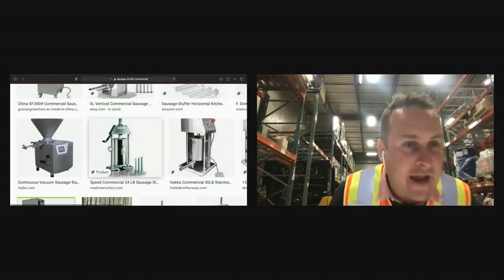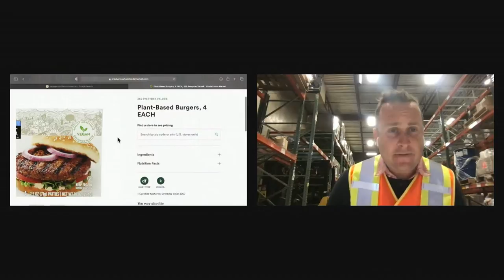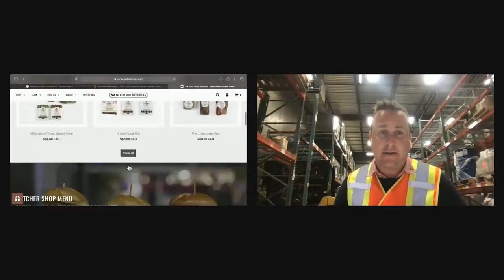The CEO of VERY (VRYYF) | Inexpensive Penny Stock